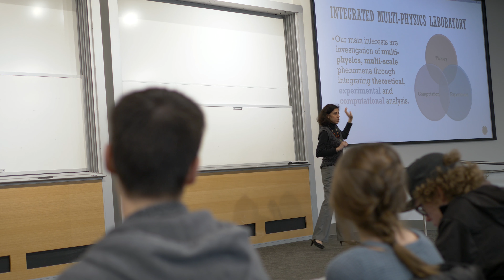Supporting Women in STEM Careers – Interview with Pania Newell PhD, FRC Event Organizer.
GoEngineer encourages the involvement of girls and women in STEM careers by supporting the Female Researchers Chapter (FRC) of the International Association of Computational Mathematics (IACM), which aims to promote gender balance in STEM-related careers. Here we interview assistant Professor Pania Newell, PhD, about the FRC program.

About GoEngineer: GoEnginneer delivers software, technology and expertise that enable companies to unlock innovation and deliver better products faster. With more than 30 years experience and thousands of customers in high-tech, medical, machine design, energy and other industries, GoEngineer provides best-in-class design solutions from SOLIDWORKS, Stratasys, CAMWorks and Agile PLM.